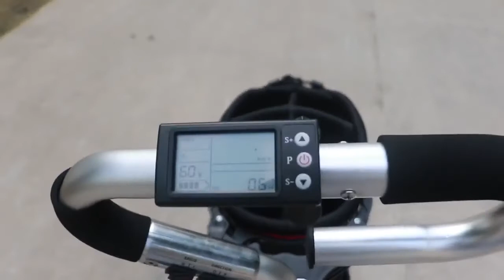GOLF SCOOTER " 4 WHEELS"